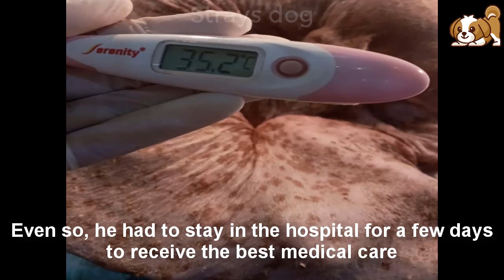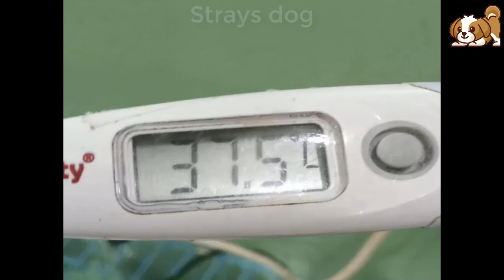He Survived in The Mud Up To 20 Cm, Unable To Do Anything and Surrounded by Fleas Sucked His Blood